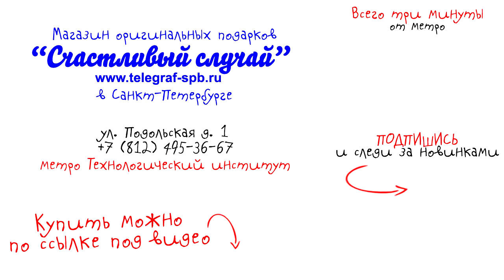Казачий кованый пластунский нож с ножнами на ногу (ДОФ)–обзор от магазина подарков Счастливый случай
Общая длина вместе с ножнами: 37,5 см
Длина клинка: 22 см
Длина рукояти: 13 см
Толщина обуха возле рукоятки 4 мм, около острия 1 мм.
Материал клинка: сталь 65Г (сталь конструкционная рессорно-пружинная)
Материал рукояти: латунь, дерево
Материал ножен: дерево, латунь, натуральная кожа
Чехол: кожзаменитель
Производитель: Донская оружейная фабрика (ДОФ г. Волгоград, Россия)
Упаковка: чехол из кожзамениталя
Клинок заточен